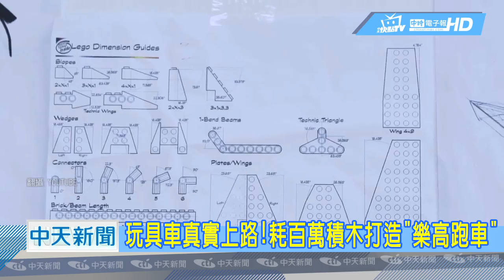20190202中天新聞 玩具車真實上路！耗百萬積木打造「樂高跑車」